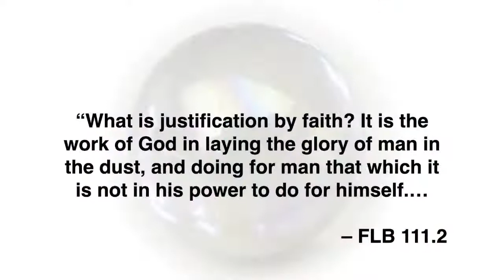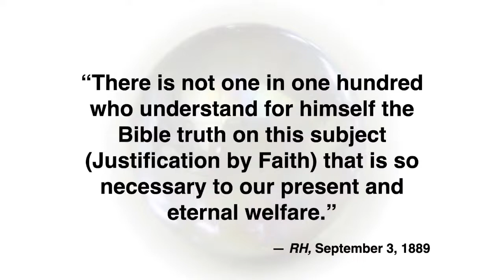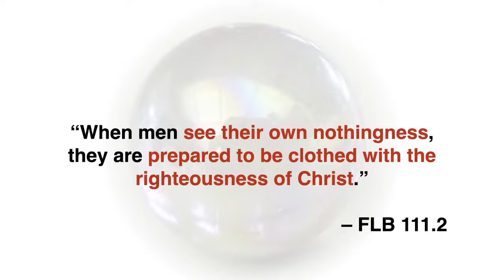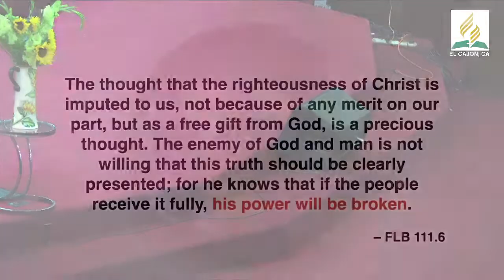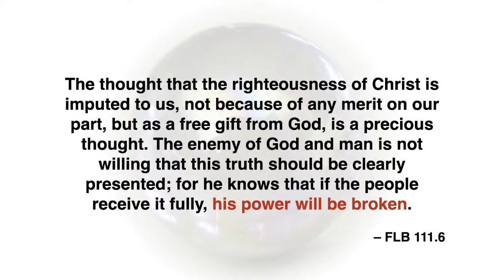Health Seminar | Rico Hill - Righteousness by Faith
Health Seminar | Day 2
Rico Hill ~Righteousness by Faith
30/July/2022